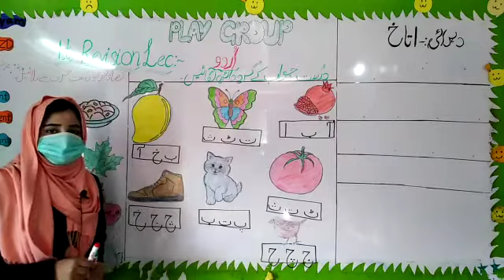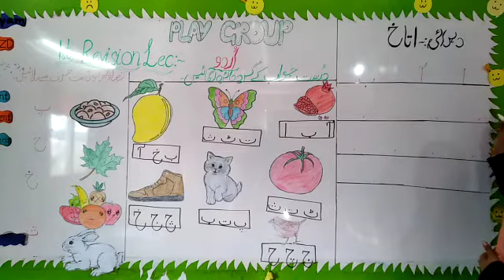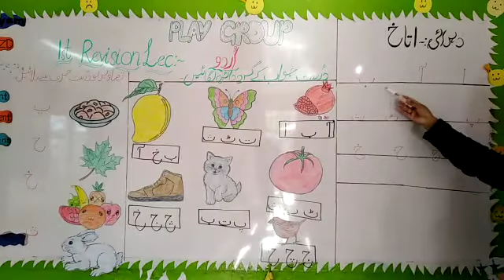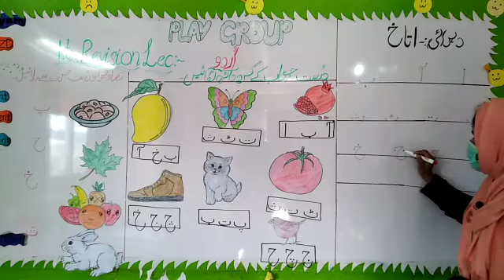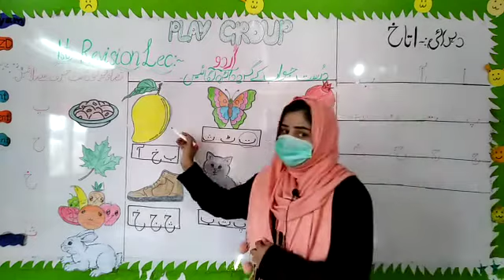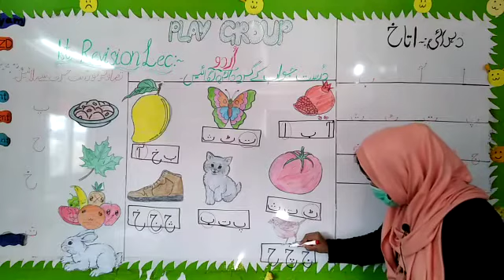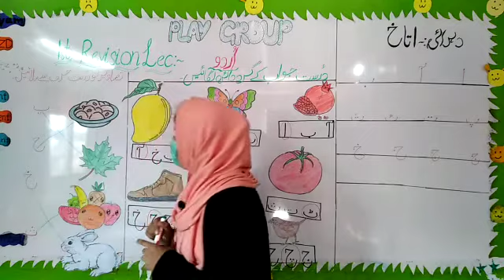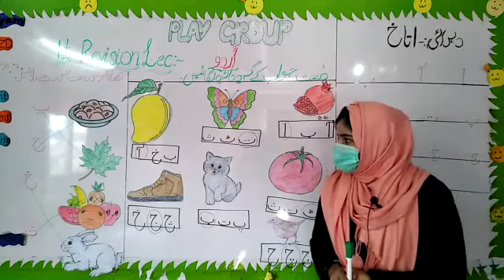Urdu PG Revision | Lecture 01